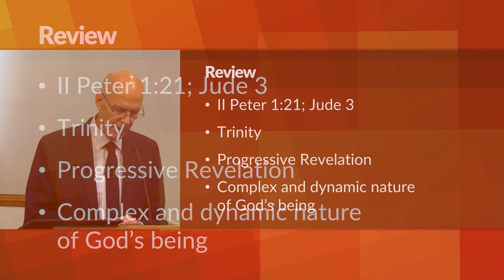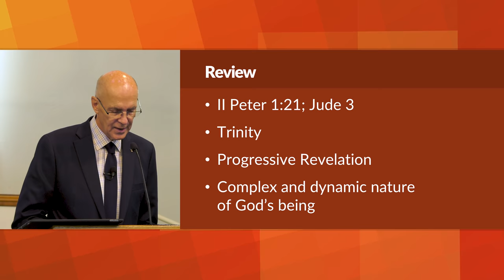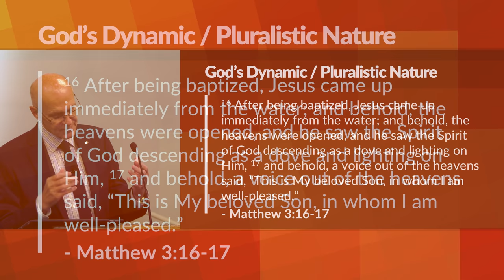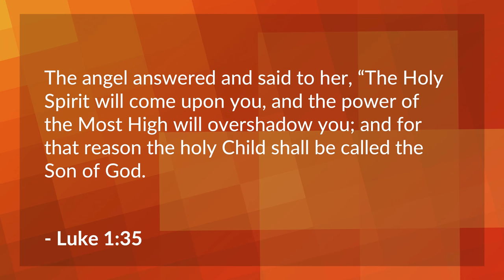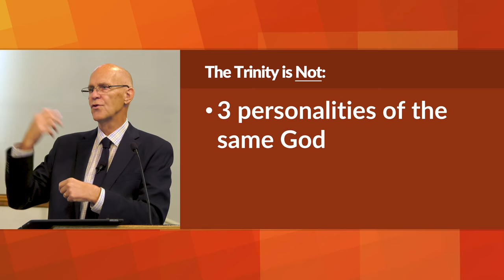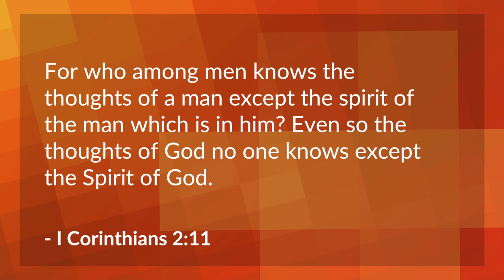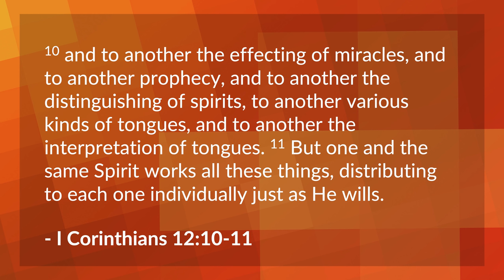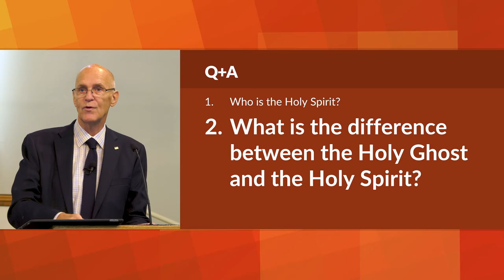The Holy Spirit is God – Mike Mazzalongo | BibleTalk.tv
This lesson will focus on the various Scriptures that define the particulars of God's complex character and demonstrate the unique presence of the Holy Spirit in the Godhead.